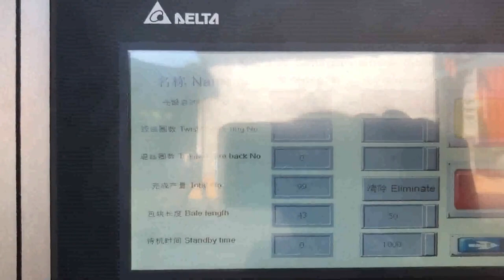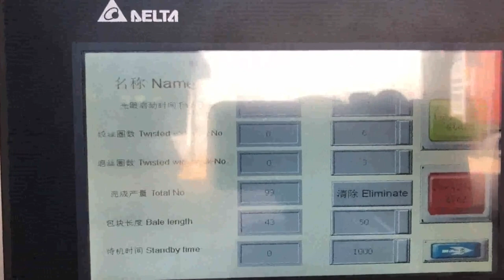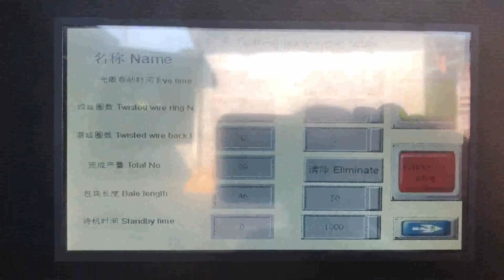corrugated box scrap baling machine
Cardboard Scrap Baler Latvia, Corrugated Boxes Waste Finland, Cardboard Scrap Baler, Corrugated Boxes Waste Baling Machine Manufacturer in India. Advance Hydrautech Pvt Ltd. is the leading manufacturer and exporter of baling machines which are designed for various type of scrap. We have wide range of baling machines which is suitable for compressing the waste like Corrugated, Boxes and cardboard waste. Corrugated Box Scrap Baler Manufacturer Exporter Advance Hydrautech is a leading manufacturer of corrugated box scrap baler machines. We have proficiency in manufacture of quality recycling equipment such as cardboard baling machine and shredders. This single cylinder vertical corrugated box scrap baling machine is capable to produce the bundle size of 24, X 36, . corrugated box baler Czech, corrugated box baler Suppliers Hungary, A wide variety of corrugated box baler options are available to you, such as beverage. There are 264 suppliers who sells corrugated box baler on Alibaba.com, mainly located in Asia. The top countries of suppliers are China, South Korea, from which the percentage of corrugated box, corrugated cardboard box baler Turkey, Australia, cardboard corrugated box baler machine simply define to minimize the workload of a packaging industry,who involve in making carton boxes for a company big scale to small scale,during making a cardboard box some boxes which do not make in perfect shape or there is mistake in printing on box then that type of boxes get rejected by the vendor or get rejected by the maker.so its necessary to re, Corrugated Offcut Baler Machine Singapore, Corrugated Offcut Greece, Inside the cyclone, the air and the scrap material will separate with the air evacuate from the top opening of the cyclone and meanwhile the scrap material fall into the corrugated offcut balers compressing chamber. The baler will start baling process automatically once scrap fill up the hopper. Double Box And Double Cylinder Baling Machine for Syria, Tonga, Double Box And Double Cylinder Baling Machine for Waste Paper. Our company is engaged in manufacturing high grade Double Box and Double Cylinder Baling Machine.These machines are made using superior quality raw material and are completely tested to ensure their flawlessness. Corrugated Scrap Baler Manufacturer Iceland, Briquetting Ethiopia, As a prestigious manufacturer, exporter and trader in the industry since 1981, we can develop custom designed Baler Machine, Metal Scrap Baler, Shear Baler Machine, Scrap Shear, Briquetting Press, Corrugated Scrap Baler, Scrap Shredder Machine, VERTICAL BALING MACHINE, Mobile Baler, Continuous Baler, Scrap Baler, Continuous Tie Baler Machine, Corrugated Box Making Machines Indonesia, IndiaMART.com Georgia, The promoter of our company is having 3 decades of experience in corrugated box manufacturing. With rich experience he decided to start his own consultancy and supply of machines to serve the customers by giving them total solution in setting up new unit. Scrap Baler Senegal, Semi Nigeria, Scrap Baling Machine is used to compress waste, scrap into bundles.The scrap may be such as office paper, Corrugated fiberboard, plastic, foil and cans, metal, paper or plastic. Alumimimum or Hospital Wasteage. This machine is available in Single box, double box, triple box and four boxes.Scrap Bialer Machine Operated by Hydraulic Power Pack and required 5 h.p of this Scrap Bailer Machine, This, Hydraulic Baling Press Scrap Baling Machines New Zealand, Jamaica, Our solutions include both manual and fully automatic PLC controlled hydraulic scrap baling press machines. Our range of machines includes metal scrap balers, paper and plastic scrap baling press, metal shredders, shearing machines, box shear baler and briquetting machines. We have installed over 8000 scrap processing machines in over 70 countries. steel scrap baling press machine is used for pressing Canada, Yemen, hydraulic steel iron scrap